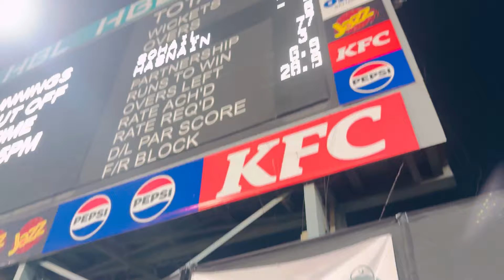Babar Azam ko dekh kr dil ko sukoon milgya😭🫀 | abdullah rajpoot